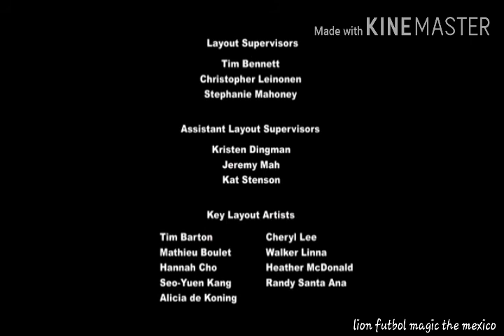My little pony no hay segundas oportunidades 4/4